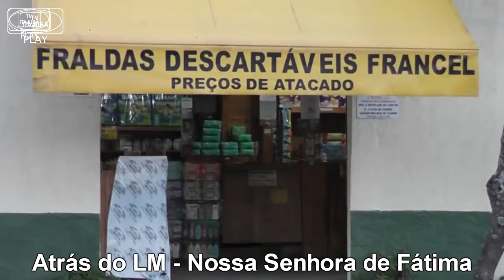Francel - Ofertas válidas até o 15 de Setembro de 2018